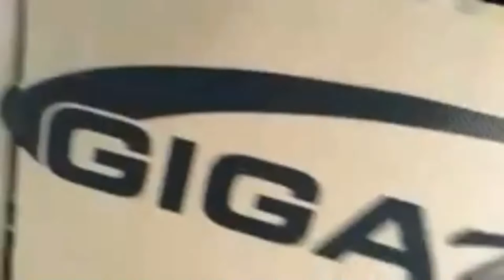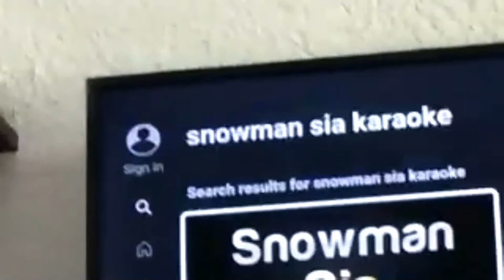What's Inside My Recycled Playhouse | Karaoke Time | Maria Sophia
Hope all well.

Today's video, Its about my daily routine.
My daily life.
I will. Show you my recycle improvised box.
Whats inside the box 😁.

Simplicity is beautiful.
Be contented of what you have.

Remember to be happy and positive in life.

God bless all and be safe.

Anyways, Enjoy Watching 😁❤️

Come & join me in my journey to lifes ahead.